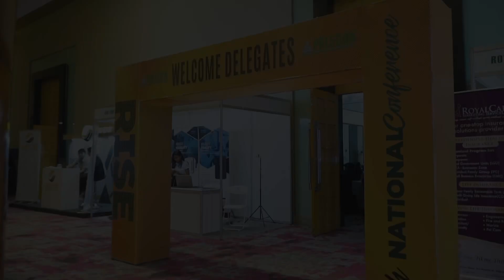PALSCON National Conference Engagement Highlight